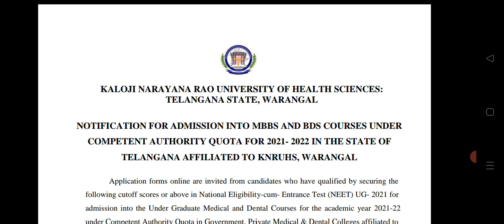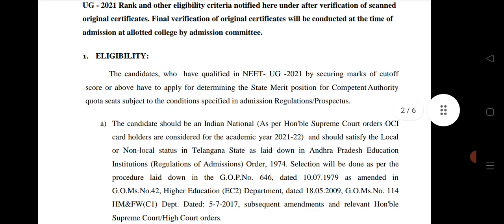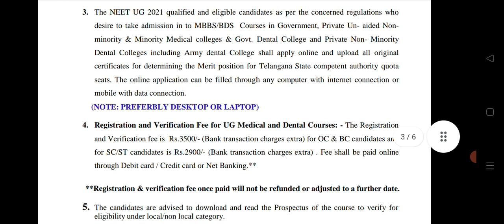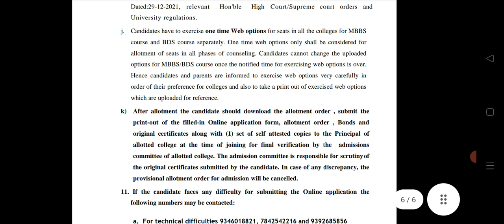Neet Counselling 2021| Telangana Neet counselling 2021 |TS Admission Notification of MBBS / BDS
Telangana Neet 2021 | Total Number of seats| Seat matrix | Seats allocation | Neet Cutt off

What is a Good Score in Neet 2021 to get admission in MBBS / BDS 2021| 350+ 400+ 450+ 500+ 550+ 600+

Top 10 government medical colleges in telangana|last year cutt off 2020 TS govt medical colleges